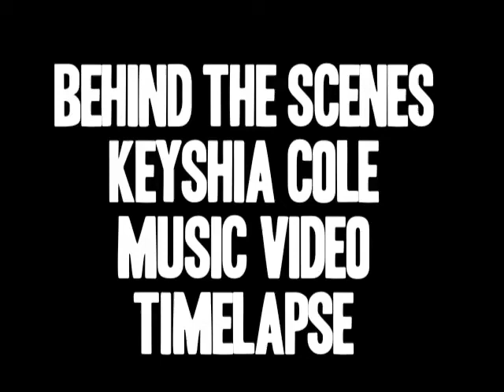KEYSHIA COLE MUSIC VIDEO TIMELAPSE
Keyshia Miesha Cole (born October 15, 1981)[2] is an American recording artist. She released her platinum selling debut album The Way It Is in June 2005, and her sophomore platinum album Just Like You in September 2007. Cole's third studio album, A Different Me was released on December 16, 2008, and is also certified platinum. She is also known for her reality show Keyshia Cole: The Way It Is which aired on BET from 2006 to 2008. Season Three premiered on Tuesday, November 12, 2008. The season concluded on December 30, 2008. This season showed her in the stage of making A Different Me. She has disclosed that there will not be a fourth season.

Keyshia Cole was born Keyshia Michelle Mieshia Johnson[1][3] on October 15, 1981 in Oakland, California, where she was also raised. When she was adopted she was renamed Keyshia Miesha Cole. Cole was born to an African-American mother, Francine "Frankie" Lons and her late Italian father, Sal. Cole traveled to Los Angeles when she turned 18. When rejected from Santa Monica College, she pursued a music career. In 2004, after releasing a mixtape, she attracted the attention of A&M Records executive Ron Fair[4]

In conjunction with her album release, BET began airing the second season of Cole's reality show Keyshia Cole: The Way It Is on October 30, 2007. The show premiered to record breaking ratings for BET. It is the top returning series premiere in BET history, as well as the number one original series premiere of the year. A reported 2.9 million viewers and 2.0 million households watched the season 2 finale. It is now the #1 series telecast in BET history.[10] Season 3 of the series was filmed in Summer 2008 and premiered on November 11, 2008. The show was rumored to be having a fourth season, however; Cole has concluded that there will not be a fourth season. On Tuesday, August 25, 2009, Cole's mother and sister debuted their own reality show titled Frankie & Neffe on BET. Their show's season finale aired on Tuesday, October 6, 2009.